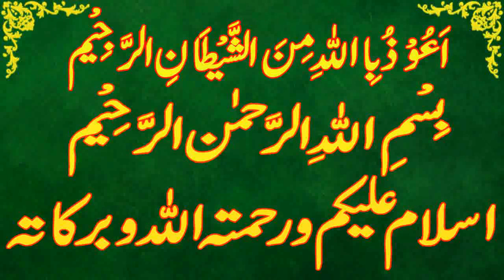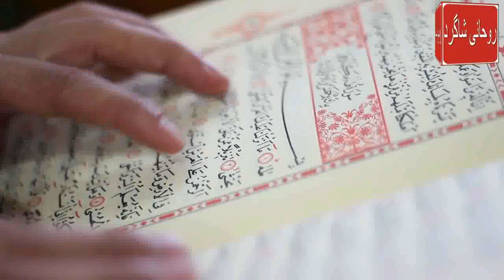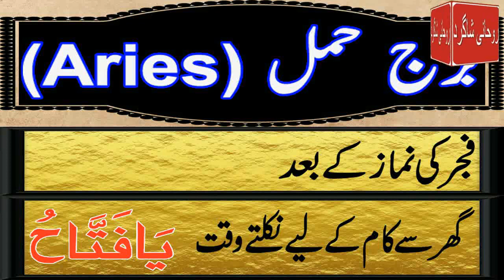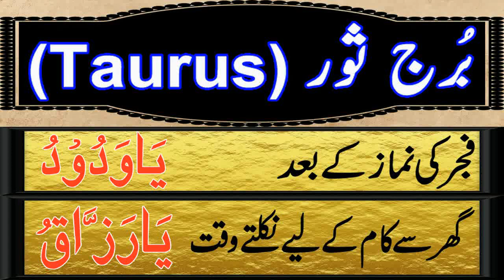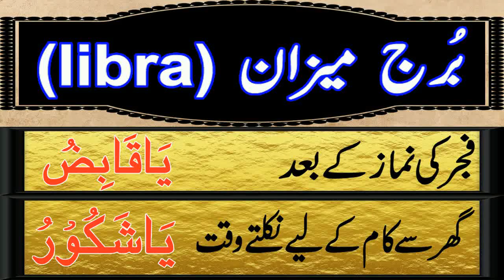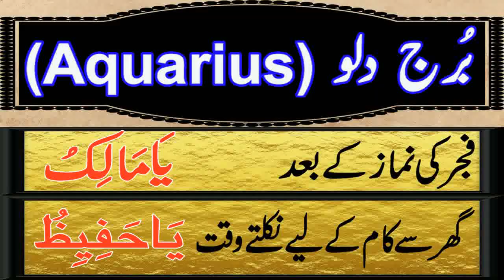Aaj 24 November 2022 Din Thursday Ka Wazifa | Wazifa For Business Success | Roohani Shagird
aaj meri video ka topic he Aaj 24 november 2022 Din Thursday Ka  Wazifa kon sa he

SagittariusDaily wazifa,
CapricornDaily wazifa,
Aries,Taurus,Gemini,Cancer,Leo,Virgo,Libra,Scorpio,Sagittarius,Capricorn,Aquarius,Pisces,
برج حمل.
برج ثور.
برج سرطان.
برج جوزا.
برج اسد.
برج سنبلہ.
برج میزان.
برج عقرب.
برج قوس.
برج جدی.
برج دلو.
برج حوت.